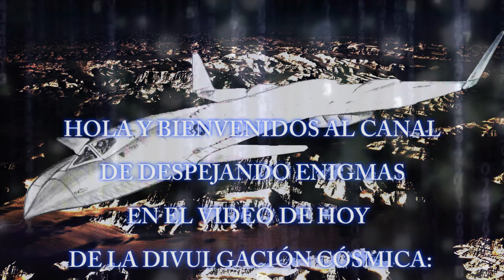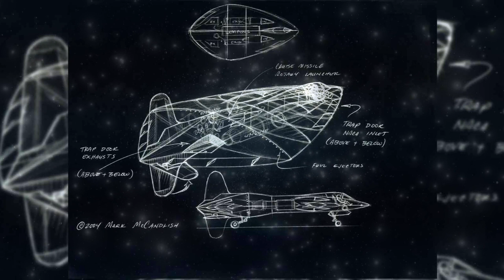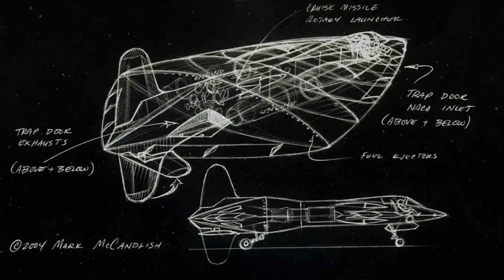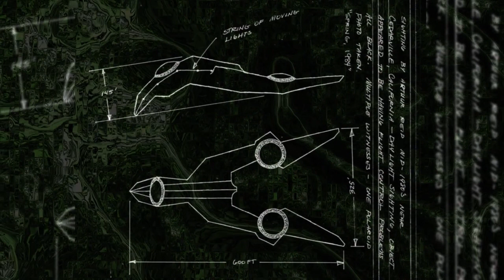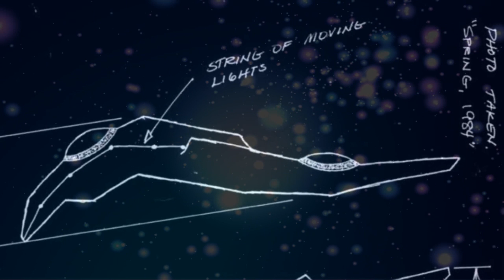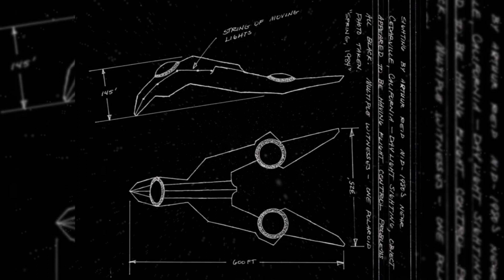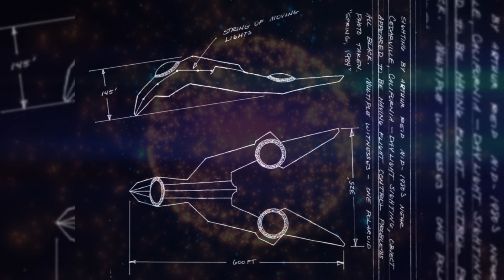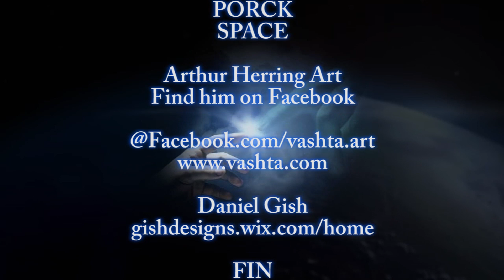VEHÍCULOS ESPACIALES SECRETOS - MARK MCCANDLISH – COREY GOODE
DIVULGACIÓN CÓSMICA:
VEHÍCULOS ESPACIALES SECRETOS - MARK MCCANDLISH

(TRANSCRIPCIÓN)

DE GAIA TV.

ENTRE DAVID WILCOCK,  COREY GOODE, MARK MCCANDLISH

FUENTE
COREY GOODE
SphereBeingAlliance.com

DAVID WILCOCK
DivineCosmos.com

GAIA TV.
Gaia.com
Gaia.com/show/cosmic-disclosure

PARA QUE PUEDA VER A COREY EN ESTE
Y OTROS EPISODIOS DE LA
DIVULGACION COSMICA

CANAL YouTube
Red Agartha

MUSiCA

CANAL YouTube
DAGGER SOL

SFT_Solo.wav
calpomatt
sounds/124002/

Searching_For_Truth.wav
calpomatt
sounds/123888/

Micheal Bay Hit
Kinoton
sounds/347561/

Mayorgas Soundtrack » Crescendo.aif
esmayorga

PORCK
SPACE

Arthur Herring Art
Find him on Facebook

FIN